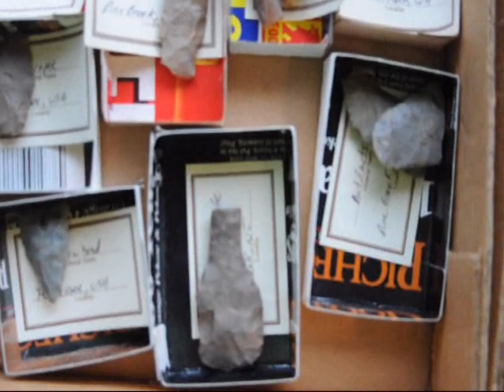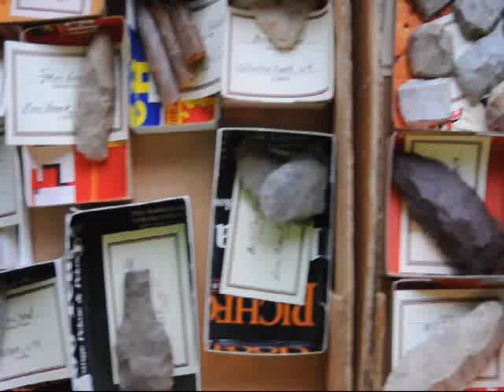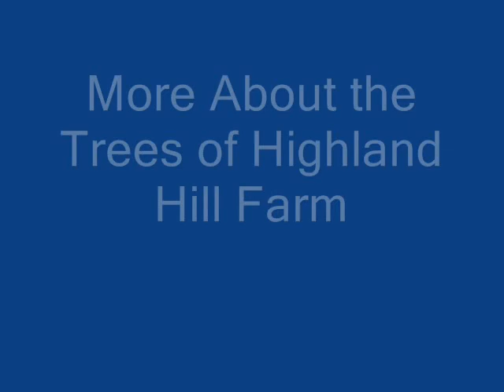We Barter for Minerals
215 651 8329 Trade for Fossiles Minerals and Indian Artifacts here... Fossils Geological Time and EvolutionVirtual Fossil Museum Pictures of Fossils Across Geological Time and Evolution.
- Cached - SimilarSDNHM: Finding FossilsFossils are the remains or traces of ancient life. Fossils can be mineralized bones, teeth, shells, wood, or actual unaltered material from an organism, ...
- CachedFOSSILS FOR SALEFossil Mall Extensive Collection of Fossils for Sale.
- Cached - SimilarScienceDaily: Fossil NewsMar 20, 2011 ... Fossils Record Reveals Ancient Migrations, Trilobite Mass Matings ... Powerful Microscope Reveals Chemical Structure of Fossils ...
- Cached - SimilarBrainPOP | Science | Learn about FossilsFossils. How do we know what dinosaurs looked like? ... And finally, you'll see how careful examination of the fossil record can teach us a great deal about ...
- Cached - SimilarThe UnMuseum - What is a Fossil?mus.pa.usA fossil is the prehistoric remains of a plant or animal. Fossils are typically preserved when they are buried under many layers of sand and mud.